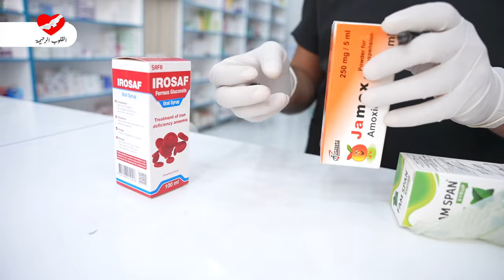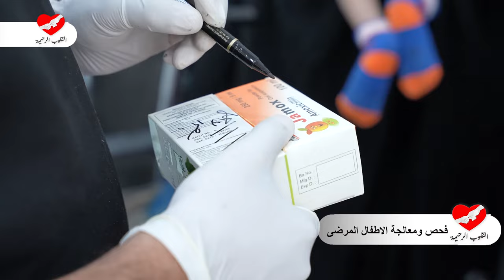القلوب الرحيمة - حلقة 480 - فحص و معالجة الاطفال و ذوي الاحتياجات الخاصة